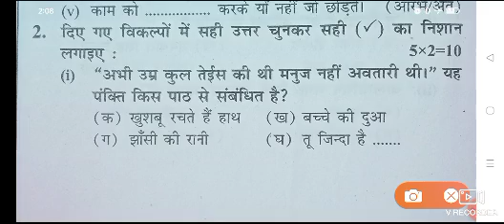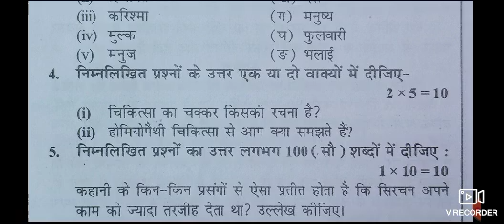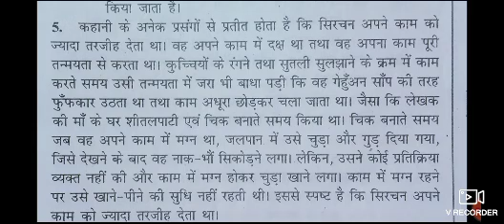class 8 Hindi question paper 2024//कक्षा 8 हिंदी का पेपर 2024//कक्षा 8 हिंदी वार्षिक पेपर 2024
class 8 Hindi question paper 2024//कक्षा 8 हिंदी का पेपर 2024//class 8 hindi question paper 2024
कक्षा 8 वार्षिक परीक्षा 2024//कक्षा 8 हिंदी का पेपर 2024//class 8 hindi question paper 2024

कक्षा 8 हिंदी वार्षिक पेपर 2024

class 8 Hindi question paper 2024/class 8th Hindi answer key 2024// class 8 Hindi answer key 2023-2

कक्षा 7 वार्षिक परीक्षा 2024//कक्षा 7 हिंदी का पेपर 2024//class 7 hindi question paper 2024

वार्षिक परीक्षा पेपर 2024 | Science Annual Paper
हिंदी Class 7th Yearly Papers 2024|
विज्ञान कक्षा 7 महत्वपूर्ण वार्षिक परीक्षा मॉडल पेपर 2024 Science Class 7th Varshik Paper 2024|

कक्षा 7 वार्षिक परीक्षा 2024//कक्षा 7 विज्ञान का पेपर 2024//class 7 science question paper 2024

Science Class 7th Yearly Papers 2024|

link

class 8 hindi varshik Pariksha 2024

10th Class maths objective class 10th science question paper 2024 pdf
10th class Maths Objective Questions PDF in Hindi
2024 l class 10th math vvi objective Question 2024. // math class 10 vvi Objective Question 2024
10th Class Maths objective Questions pdf
10th class Maths Objective Questions PDF in Hindi

link